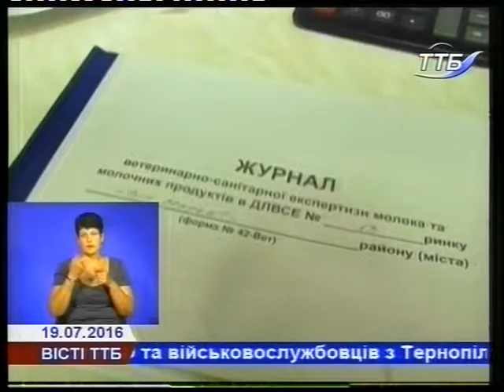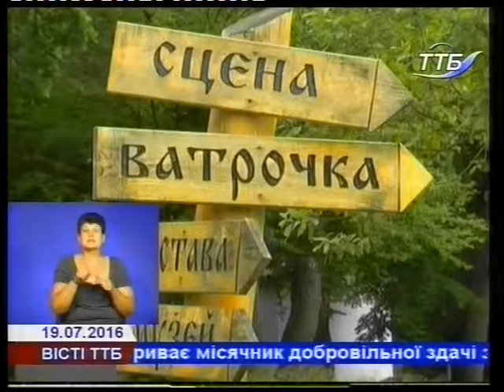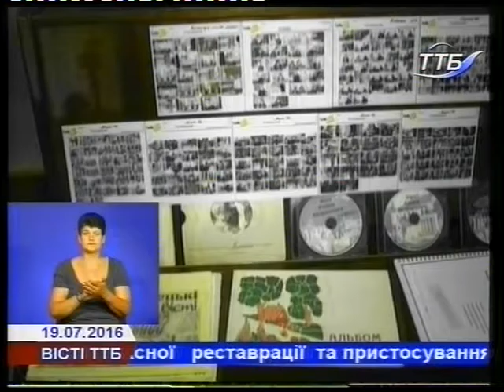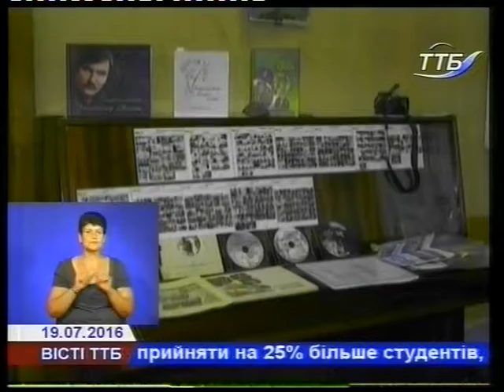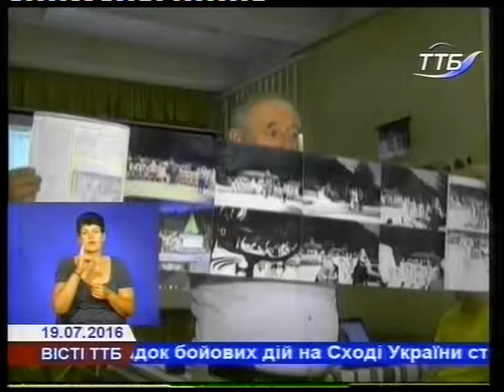VISTI TTB 19 07 2016